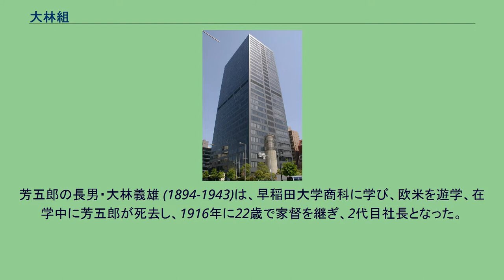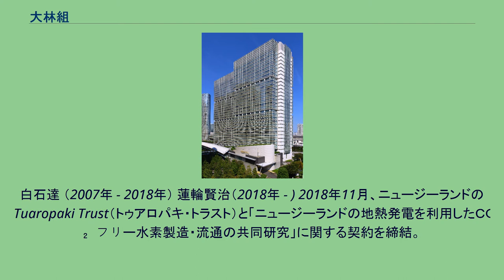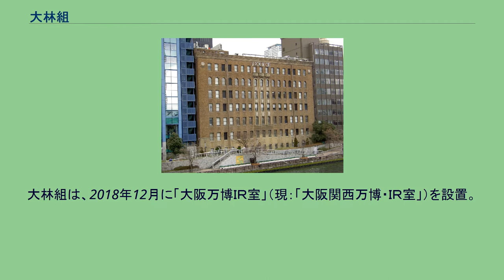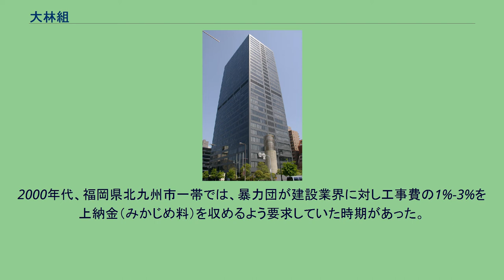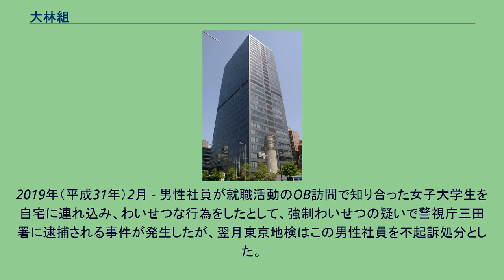大林組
現在の大阪本店（ダイビル本館、大阪市北区） かつての登記上の本店および大阪本店（大阪大林ビルディング、大阪市中央区） 大林組旧本店ビル（ルポンドシエル ビル、大阪市中央区） 株式会社大林組（おおばやしぐみ）は、日本の総合建設会社である。
1892年創業。
鹿島建設、清水建設、大成建設、竹中工務店とともにスーパーゼネコン5社の一つ。
創業以来、永らく竹中工務店、奥村組、錢高組、鴻池組と並び大阪に拠点を置いていたが、2010年（平成22年）、登記上の本店を東京に移転した。
みどり会・三水会とその後身社長会である水曜会の会員企業であり三和グループに属していると同時に大輪会の会員企業である。
コーポレートメッセージは「時をつくる こころで創る」である。
「地球に優しい」リーディングカンパニー 社会的使命の達成 企業倫理の徹底 創業以来、受け継がれてきた精神 大林芳五郎（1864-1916）は、大阪靱の永代浜付近で塩及び北海道産干鰯問屋「大徳」を営んでいた大林徳七の三男・由五郎として生まれ、西大組六番小学校で学んだ。
同窓の志方勢七、田中市太郎（田中市兵衛長男）、金沢仁作とは長く親交した。
1873年に父親が64歳で亡くなり、その妻の美喜子が家業を引き継いだが、7年後に店をたたんだ。
11歳で大阪西区の呉服商麹屋又兵衛に奉公にいき、1882年に独立して小売呉服店を始めたが失敗、1883年宮内省出入りの土木建築請負人砂崎庄次郎の見習いとなり、1888年に独立、1892年1月に阿部製紙所工場工事を落札し、建築請負業として開業した。
芳五郎の長男・大林義雄 (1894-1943)は、早稲田大学商科に学び、欧米を遊学、在学中に芳五郎が死去し、1916年に22歳で家督を継ぎ、2代目社長となった。
妻は子爵上原勇作の三女。
神戸市御影に1932年に建てた邸宅は現存し（現・大林組迎賓館 北緯34度43分32秒 東経135度15分02秒 / 北緯34.72557度 東経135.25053度 / 34.72557; 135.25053）、阪神間モダニズムの一例として知られる。
洋館は安井武雄、木村得三郎が設計し、和館は西川一草亭（津田青楓の兄）、北村捨次郎が手掛けた。
三代目社長の大林芳郎は芳五郎の長女夫婦の二男。
現・代表取締役会長の大林剛郎は芳郎の二男。
※「大林店」時代を含む 大林芳五郎（1892年 - 1916年） 大林義雄（1916年 - 1943年） 大林芳郎（1943年 - 1989年） 津室隆夫（1989年 - 1997年） 向笠愼二（1997年 - 2005年） 脇村典夫（2005年 - 2007年）
白石達 （2007年 - 2018年） 蓮輪賢治（2018年 - ) 2018年11月、ニュージーランドのTuaropaki Trust（トゥアロパキ・トラスト）と「ニュージーランドの地熱発電を利用したＣＯ₂フリー水素製造・流通の共同研究」に関する契約を締結。
Tuaropaki Trust社所有の地熱発電所の電力を利用する水素製造プラントの建設に着手した。
プラント完成（2020年予定）後は、年間100ｔ程度のＣＯ₂フリー水素の製造からニュージーランド国内における流通まで、一連のサプライチェーンの実装研究を実施し、各段階におけるノウハウを蓄積していく予定。
2025年国際博覧会（万博）の開催地が大阪市夢洲に決定し、同地域における関連施設の建設や交通インフラの整備が見込まれている。
大林組は、2018年12月に「大阪万博ＩＲ室」（現：「大阪関西万博・ＩＲ室」）を設置。
2019年4月には、社長直轄の組織として「夢洲開発推進本部」を設置した。
地球と宇宙の間をケーブルでつなぐ「宇宙エレベーター」は、ロケットに比べ、運搬効率が良く、経済的で、環境への影響が少ない輸送手段として期待されている。
「宇宙エレベーター」は、理論的には実現可能とされていたものの、地球と宇宙を結ぶケーブルに必要な「軽さ」と「強度」のある素材が存在していなかった。
しかし1991年に、軽くて強い素材カーボンナノチューブが発見されたことにより実現可能性が高くなった。
大林組はプロジェクトチームを組織し、宇宙エレベーター建設を構想している。
リニア中央新幹線の建設工事の入札に於いて不正が行われたとして、工...